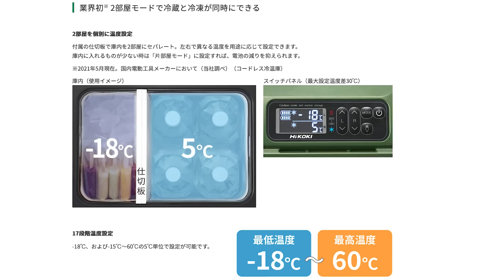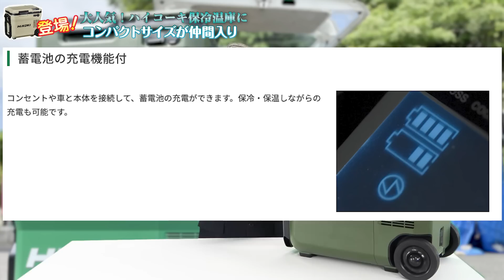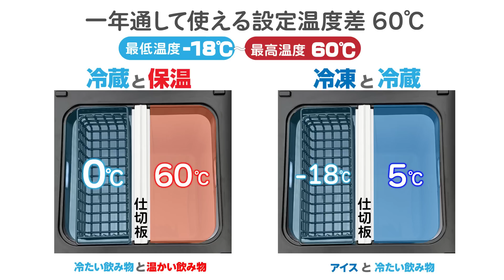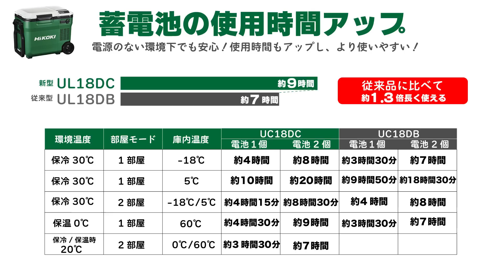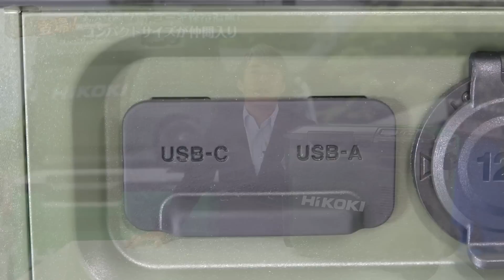やっぱり出た‼︎ 新型HIKOKI充電式冷温庫 UL18DC コンパクトになって、さらに充実の使い勝手。（ハイコーキ・バッテリー式）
お待たせいたしました！マキタに続きましてハイコーキからもコンパクトサイズの冷温庫　UL18DCの登場です！

ハイコーキは好評のペットボトルを立てたまま収納できる縦方向のサイズは維持して横の長さをダウンサイジング！

小型化して車の助手席や後部座席真ん中に置いても両脇に人が座れるくらいのサイズ感の冷温庫の登場です！

すでに販売中のUL18DBの良さはほとんどそのまま継承されております。

今回の変更点は温度設定が60℃の温度差設定が可能！
2部屋モードで使用する際、片方は冷蔵・片方は保温と行った使い方も可能！

スマホなどの充電に便利なUSB端子も進化！
USBタイプAのみではなく　USB-Aが1個　USB-Cが一個となりました。

USB-C対応の製品が増えているのでUSB-Cの充電製品は変換ケーブルなどを使用せず、お手持ちのUSB-Cケーブルそのまま使用可能！

電子タバコの充電にも便利ですよ♪

今回、人気のフォレストグリーンと定番のアグレッシブグリーンに加え、新色！サンドベージュが登場！

大人なおしゃれな雰囲気のベージュ色がなかなかおしゃれ！

是非！最後までご視聴頂ければ幸いです！

・チャンネル構成素材

・各種素材：メーカーHPより抜粋
・イラストその他
・イラストAC・写真AC・シルエットAC・いらすとや等